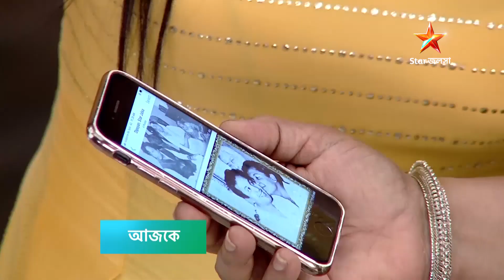মহানায়ক উত্তমকুমারের মৃত‍্যুবার্ষিকীতে 'ফরচুন রান্নাবান্না'-তে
মহানায়ক উত্তমকুমারের মৃত‍্যুবার্ষিকীতে 'ফরচুন রান্নাবান্না'-তে রান্না হবে উত্তমকুমারের পছন্দের সুস্বাদু এক পদ ।
দেখুন FortuneRannabanna | আজ 4:00 PM